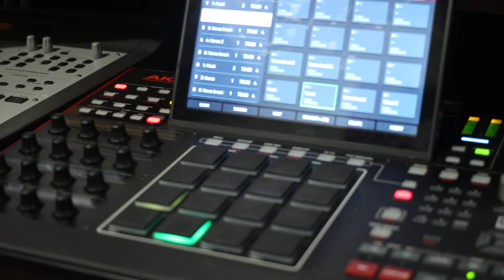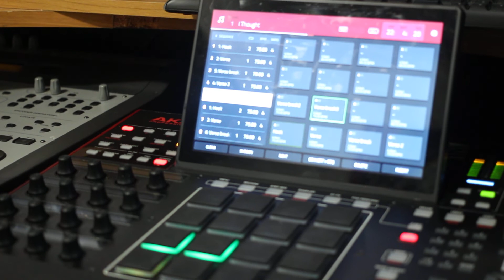"I thought" Beat making on MPC X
Sample chopping, beat making